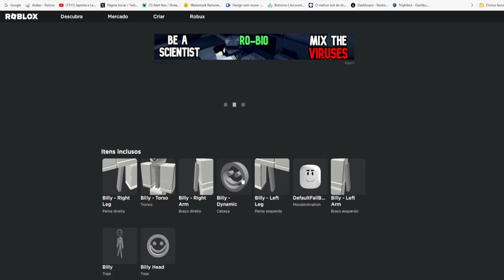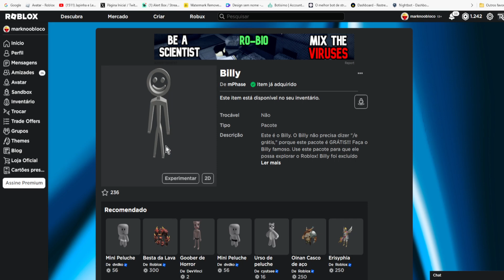COMO PEGAR O NOVO ITEM GRÁTIS [Billy] ROBLOX EVENTO 2023